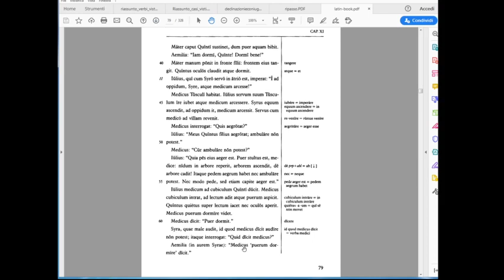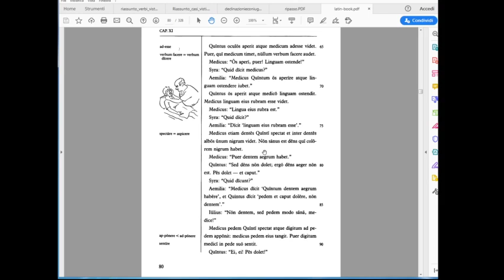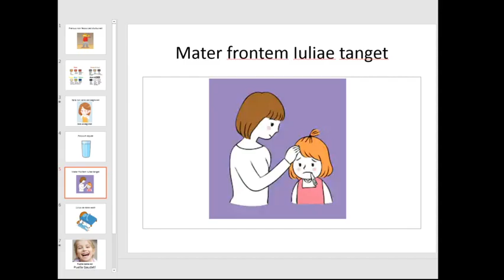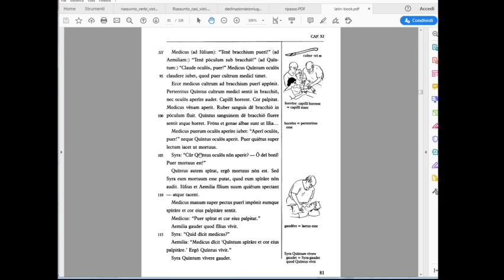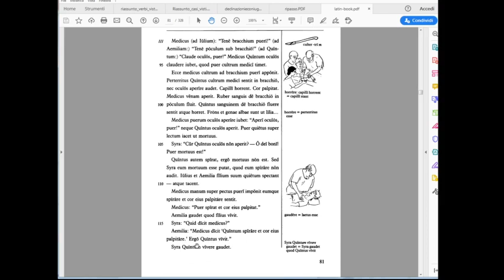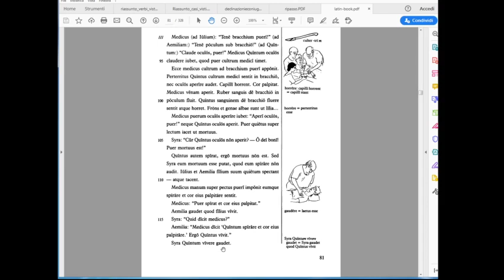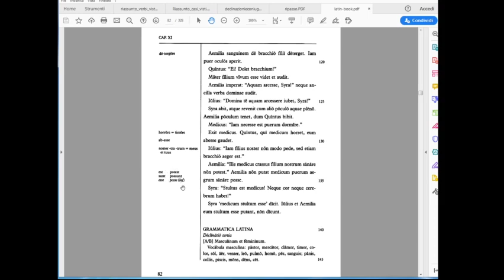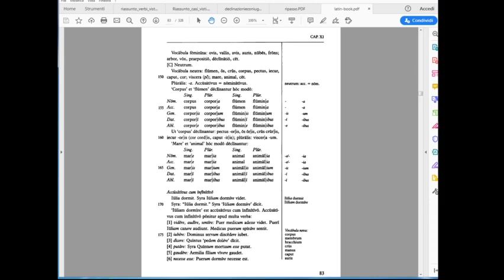Latino Cap XI parte 2 (didattica a distanza)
andiamo verso la fine del capitolo XI